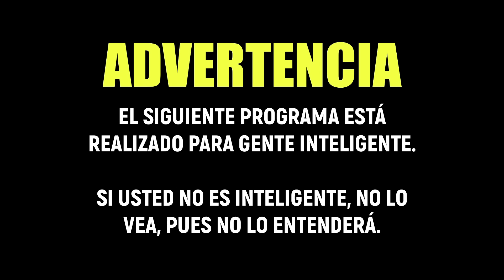MIAMI SE LLENA DE BUHONEROS | FUERA DE ORDEN 327 | 17.8.2022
PROGRAMA DEL MIÉRCOLES 17 DE AGOSTO DE 2022